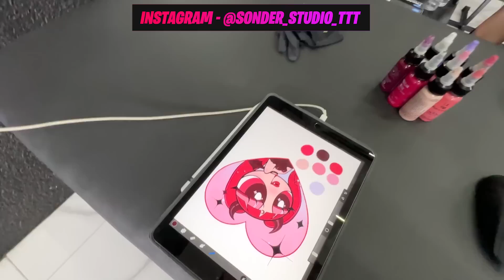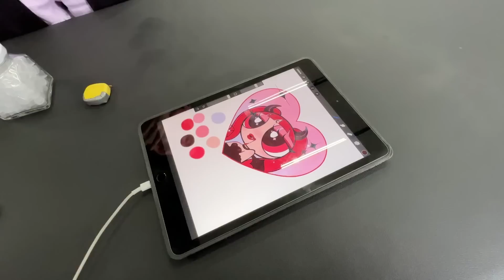ME TATUÉ EL NOMBRE DE MANUEL?😱 | Karla Groo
Gracias por apoyarme en este nuevo comienzo, espero crezcamos juntos 💕